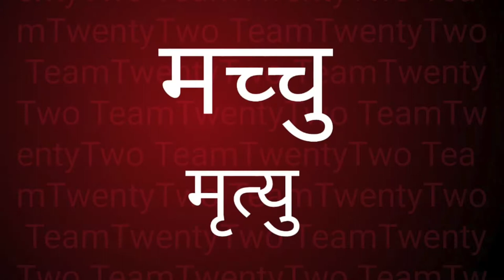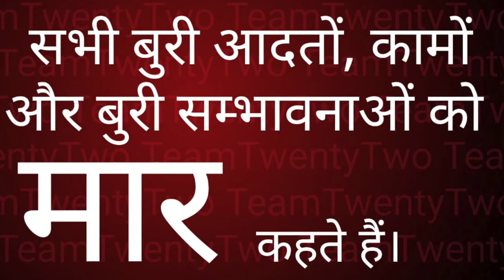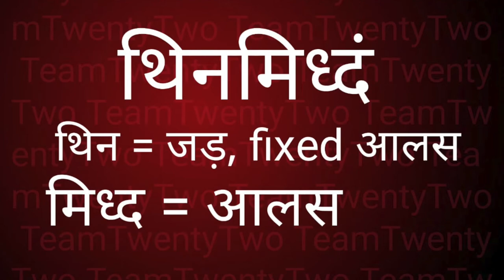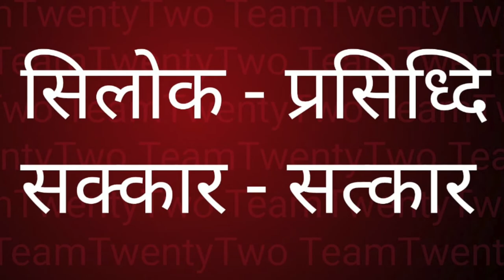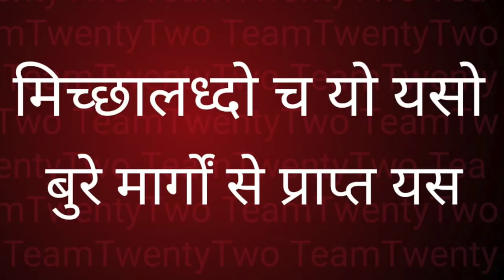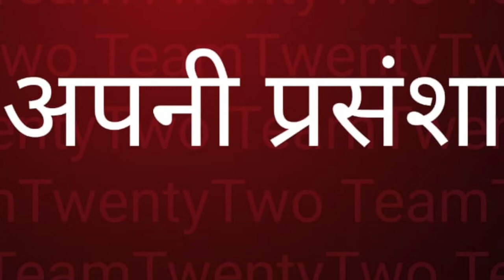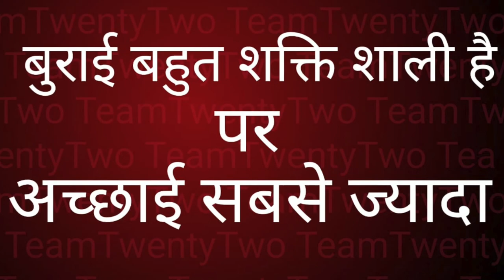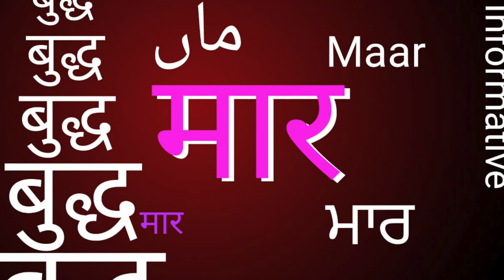मार क्या है बुद्ध ने मार को कैसे मारा , what is Maar ,देवपुत्त मार /Sudhir Raj Singh/Team Twenty Two